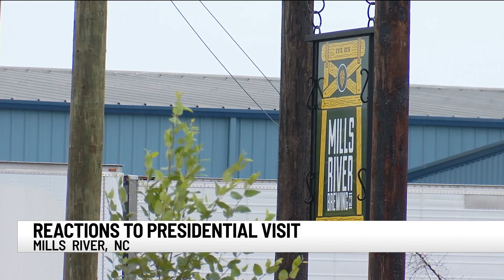President Trump to visit Mills River, N.C., RNC kicks off